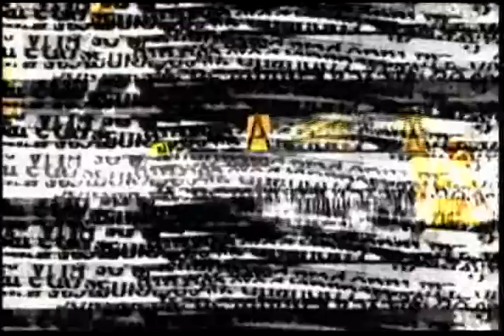Antônio Abujamra entrevista o escritor da periferia Sacolinha (bloco 02)